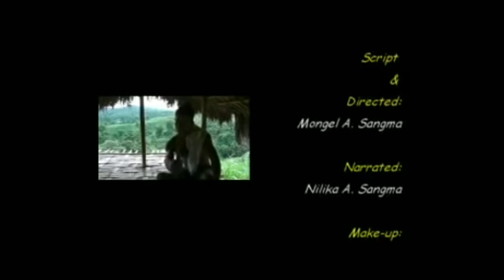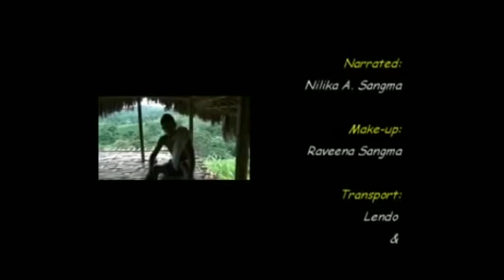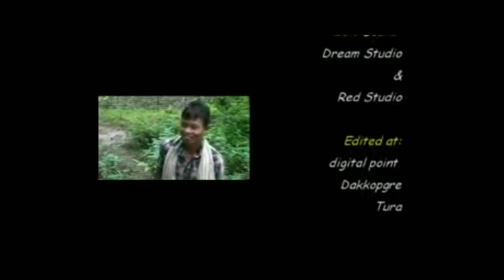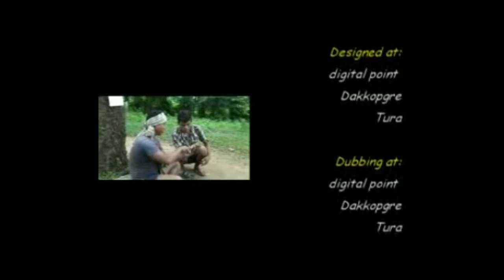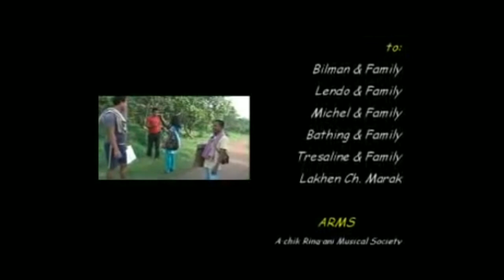Garo film Part 4 ( Achak Mikgil Dobok Gisik)